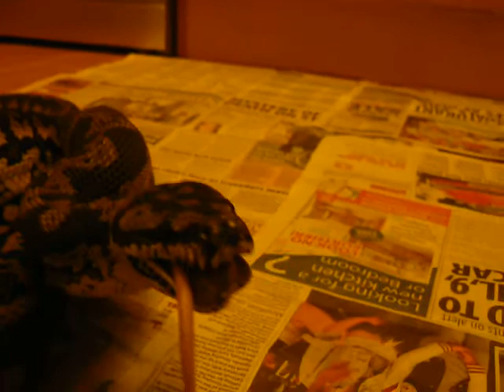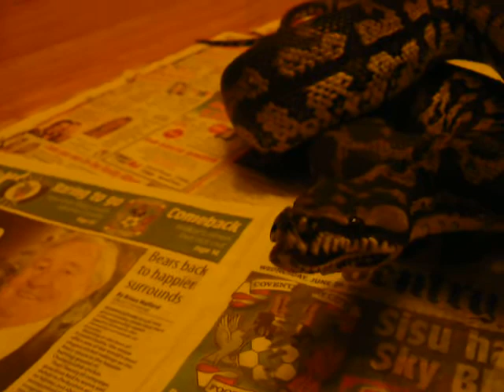Coastal Carpet Python (Large male finishing off rat) Inside Mouth Close-up